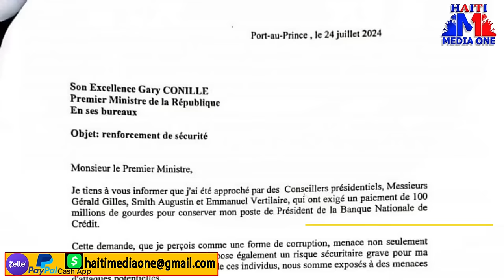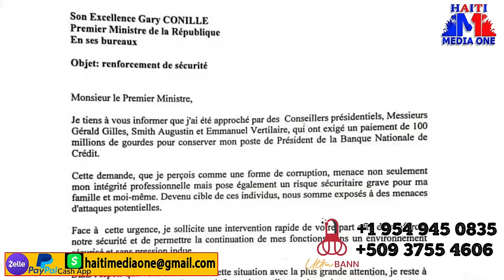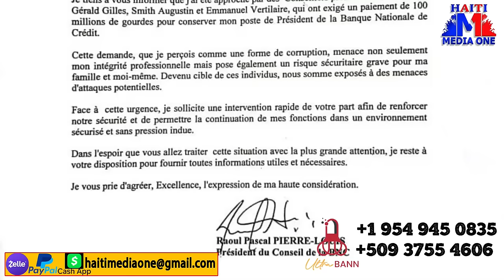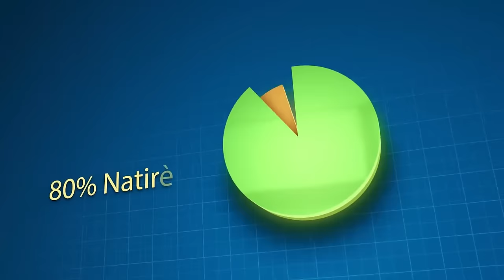Se Konfime 3 Nan Prezidan Yo Mande 100 Millyon Goud Lan Vre, Konsey Prezidansyèl La Krazr Plat Atè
.Konsey Prezidansyèl La Krazr Plat Atè, 3 Nan Prezidan Yo Mande 100 Millyon Goud Lan Vre